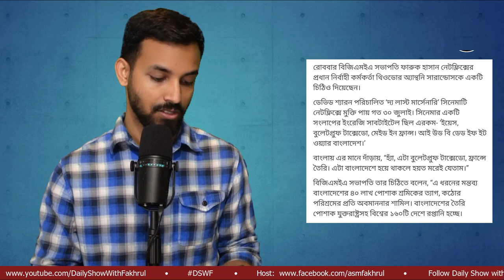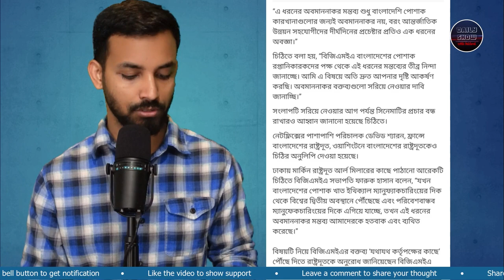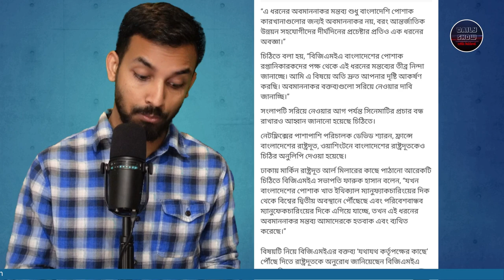Ep 378 | ফরাসি মুভিতে বাংলাদেশকে 'অপমান': রাষ্ট্রদূতের কাছে নালিশ!